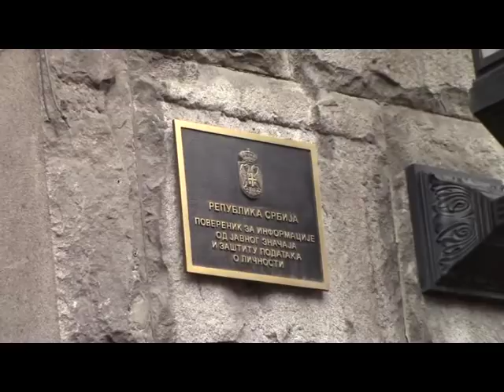VTS 11 1 PROTEST